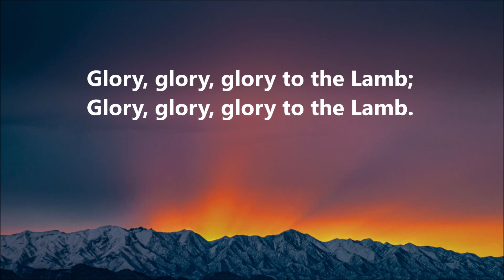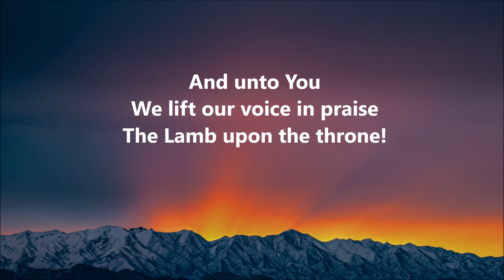Glory, glory, glory to the Lamb | Worship Instrumental Music | For You are glorious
This instrumental music can be used for prayer, meditation, time Alone with God,  quiet time in His presence.
LYRICS:
Glory, glory, glory to the Lamb;

For You are glorious
And worthy to be praised!
The Lamb upon the throne
And unto You
We lift our voice in praise
You are the Lamb upon the throne!